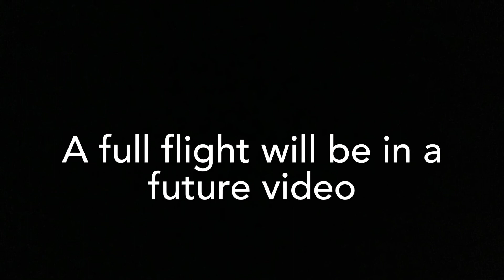SimpleRockets 2 1:1 Scale Saturn V Preview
This is my latest SimpleRockets project I hope you enjoy :)